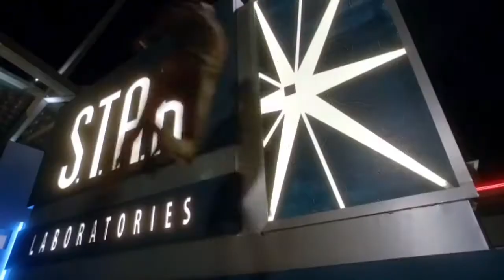Zoom & Reverse Flash music video